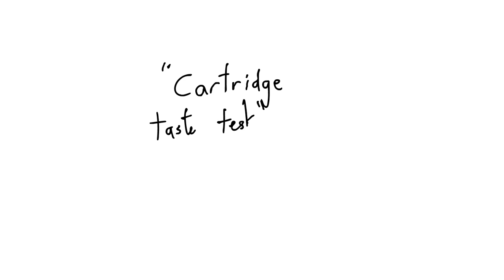Nintendo Switch TASTE TEST